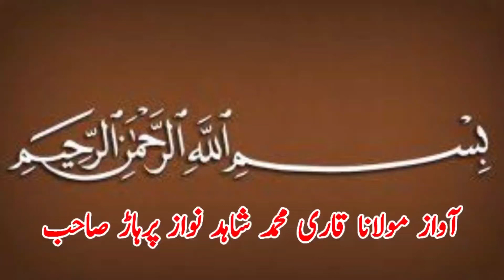Asad Pehlwan Pachar Bhanja Shahid Pehlwan Pachar Vs Ansar Pehlwan l Mela Kushti 19 June 2023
Asad Pehlwan Pachar Bhanja Shahid Pehlwan Pachar Vs Ansar Pehlwan l Mela Kushti